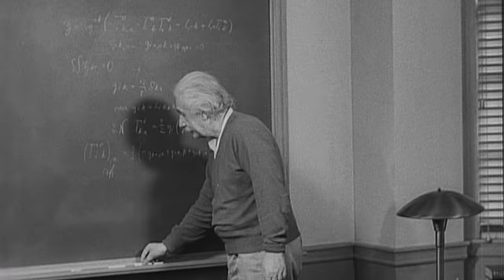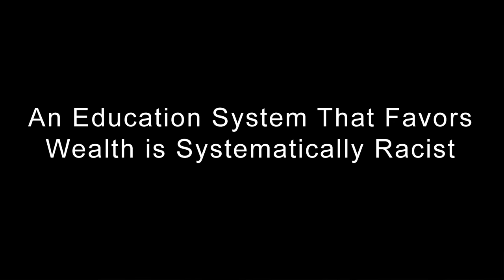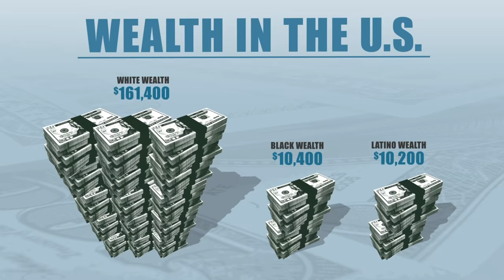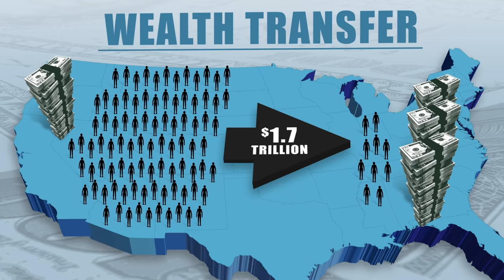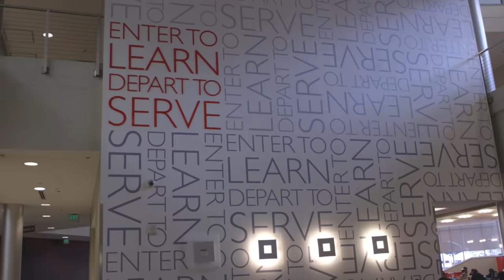RIGGED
Winner of Best Documentary Film award at the Toronto Film Magazine Festival 2021.
Winner of Best Short Documentary at the Septimius Awards 2022.

Wealthism in U.S. Higher Education and the Betrayal of the American Dream. Full-Length Film Examines How to Fix a System that is Exacerbating the Social and Economic Divide, Weakening Public Trust in Our Institutions, and Threatening Our National Stability.

Also selected for the Montreal Independent Film Festival, Monthly Film Festival, Toronto Documentary Feature and Short Film Festival, and Direct Monthly Online Film Festival.